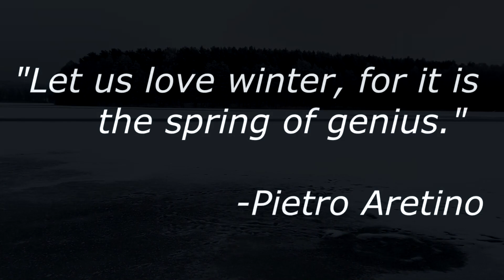Our Trip to Mazury, Poland |The Snowiest Christmas of My Life | საშობაო მოგზაურობა პოლონეთში |Vlog 2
Hey, guys! My name is Natalia and I come from Georgia, but currently live in Poland. I speak 5+ languages, which are my passion  and main occupation. I am a travel buddie, a language lover and just a curious human being, hungry to explore our beautiful world, enjoying every moment to the fullest!
      I hope you will enjoy this video about our trip to one of the most beautiful Polish provinces - Mazury! I also hope that this video will inspire you to visit this magical place and explore its beauty!